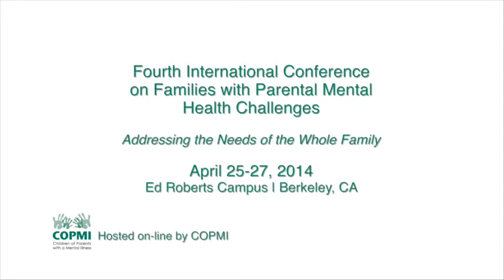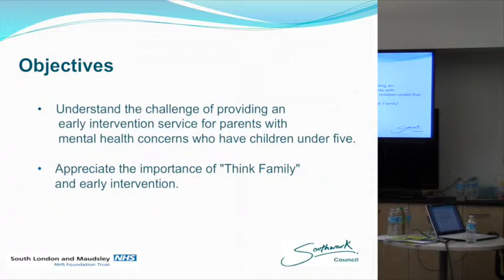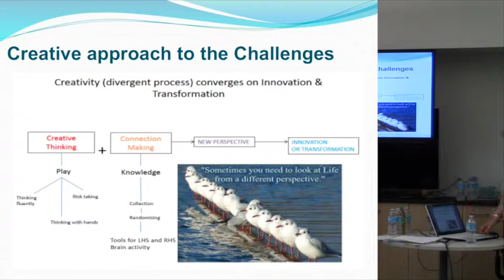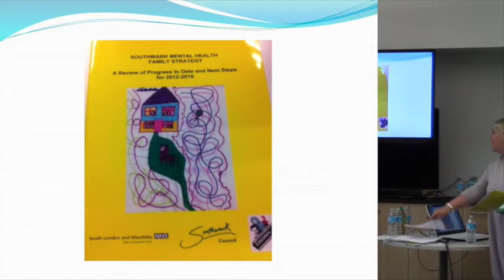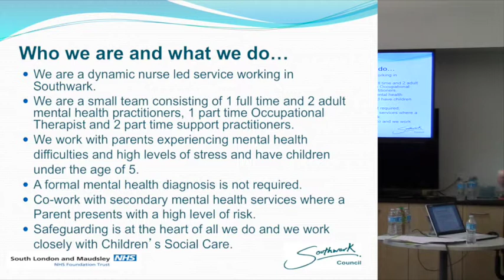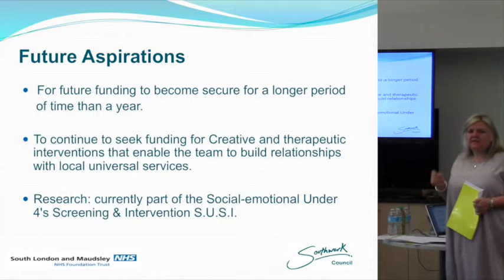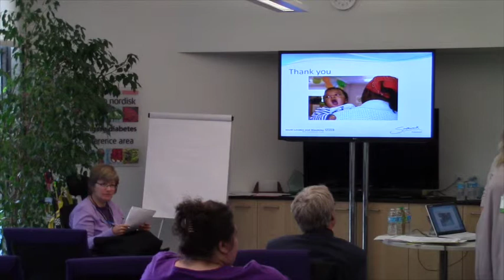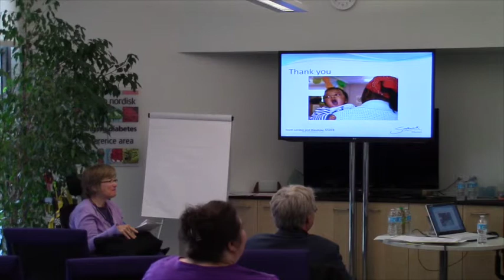D6i Boardroom, Sunday 27th April 2014 – Chris J McCree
Developing a Parental Mental Health Team Providing Early Help in an Inner London Borough
Beginner

Chris J McCree, RN, BSc (Hons), Nurse, South London and Maudsley NHS Foundation Trust, Chaucer Community Resource Centre, Rotherhithe, London, UK.

This lecture presents the development of a team working with children under five whose parents are experiencing mental distress. The lecture will describe the challenges of providing an early intervention service for parents with mental health concerns, and illustrate the importance of “Think Family” and early intervention.

Learning Objectives
1. Understand the challenge of providing an early intervention service for parents with mental health concerns who have children under five
2. Appreciate the importance of “Think Family” and early intervention